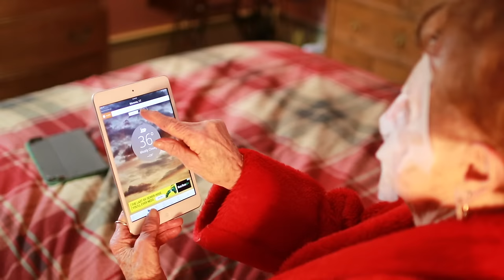Grandma's Nightly Routine | Get Unready With Me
This is my grandma's night routine after she gets home from bingo!